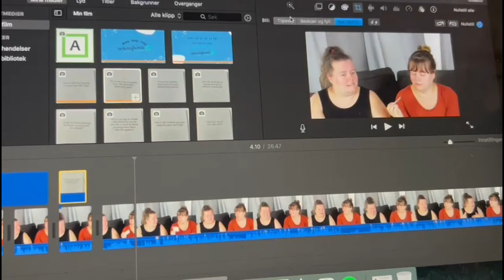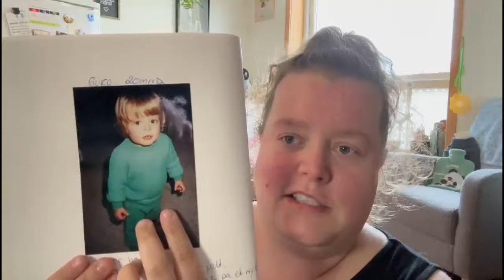13.08.2024 | Spisebrikker & Lillehu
Takk til medlemmene våre:
Elin, Tia/Nick, Ingrid, Tove, Tove, Silje, Lisa, Sim Salabim, Mona, Kristine, Maaaarita, Carnius, Niika, TDN, Maia, Malie, Doubletrouble, Pia og Bente

Vi bruker:
Hovedvideo: